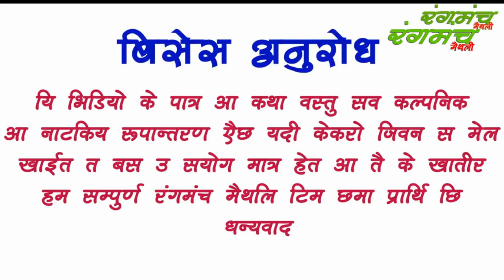फुचकुन के लव आ पिटाई संगे || Maithili Video || Sutkun Mishra and Fuchkun Lal Special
मैथली संगीत और मिथलांचल के  बिसायबस्तु के नाटकीय कॉमेडी रूपांतरण सहित के छोट वीडियो कथा सब आहासब के समछ में हम सब पसकैके कोसिस में छि कोनो सलाह सुझाब या त कमेंट में जरूर राखब।